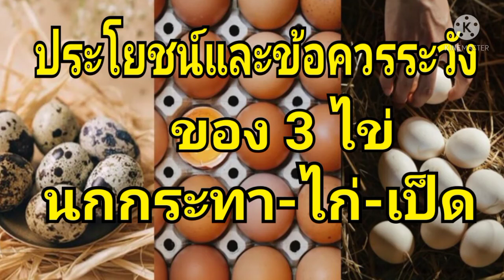ประโยชน์และข้อควรระวังของ 3 ไข่